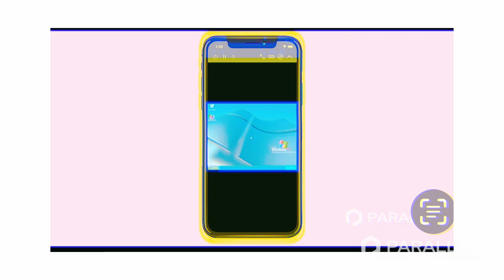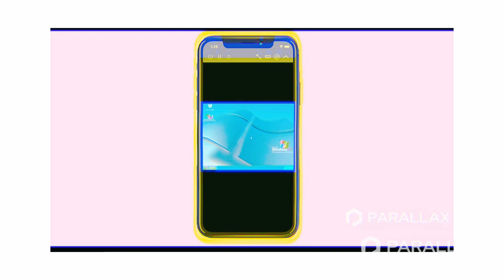Apple blocks PC emulator from being available in iOS App Store and third-party app stores